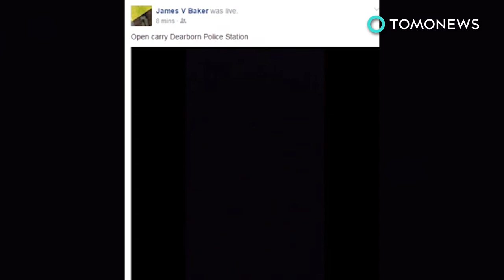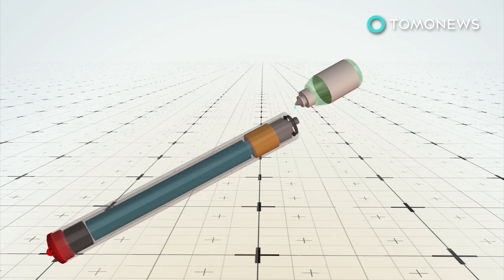Amputee cat gets fitted with prosthetis paws; Armed nuts in body armor confront cops - 02/07/2017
1. A stray cat in the Bulgarian capital of Sofia is getting a second chance at life after being fitted with prosthetic paws, the first surgery of its kind in Europe outside the United Kingdom.

2. Two gun advocates were arrested when they walked into a police station in Michigan on Sunday, armed to the teeth with loaded weapons.

3. A Yale study has found that one in four teens have tried an alternative vaping technique which health experts warn is potentially dangerous.

4. A band of suspected thieves trying to make their getaway after a diaper heist at a Walmart were thwarted by an armed shopper who was packing heat.

5. Tom Brady says his Super Bowl game-winning jersey was stolen from the Patriots locker room after New England won Super Bowl LI following an epic comeback against the Atlanta Falcons on Sunday.